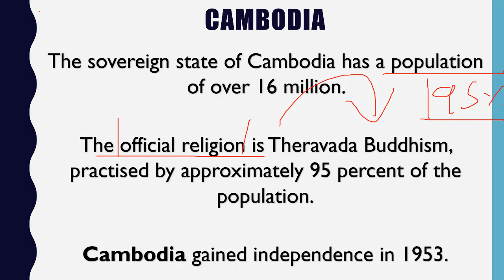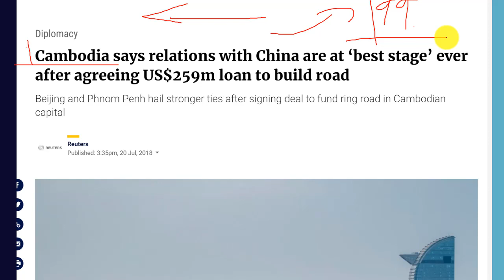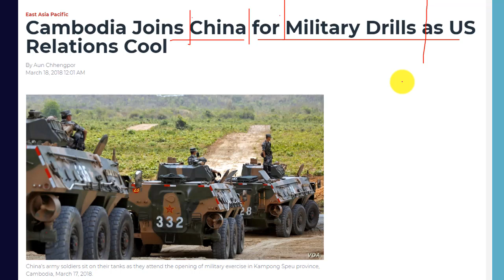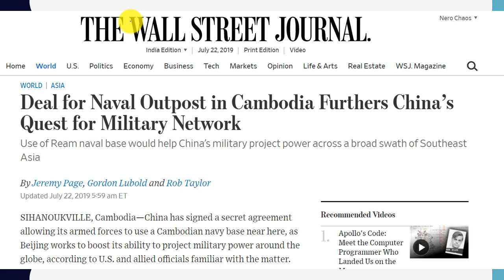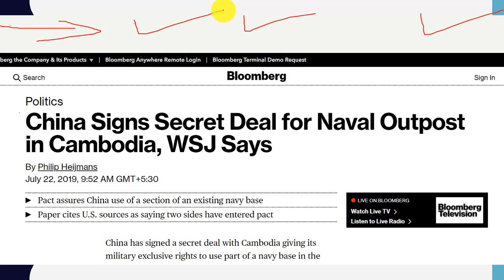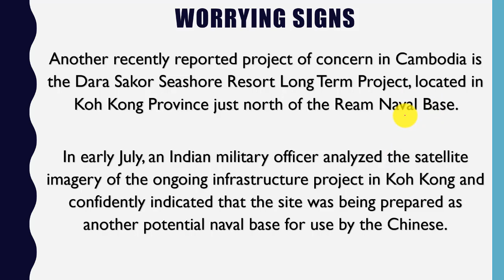New Chinese Military Base in Cambodia ? Current Affairs 2019